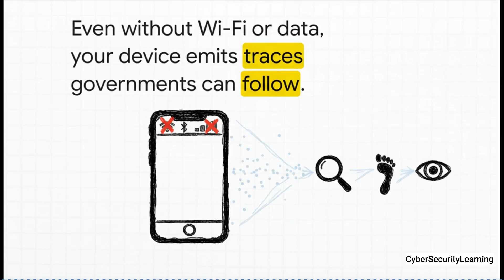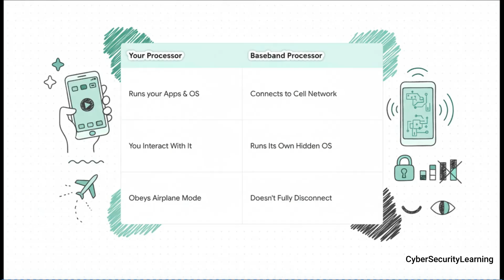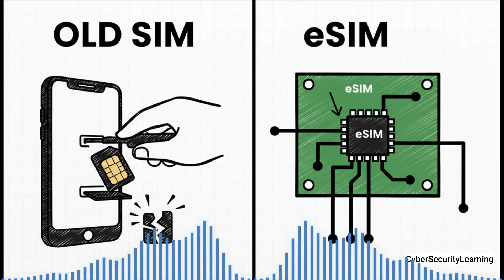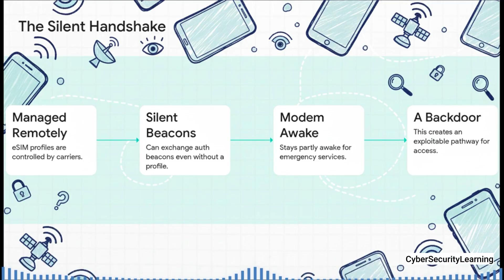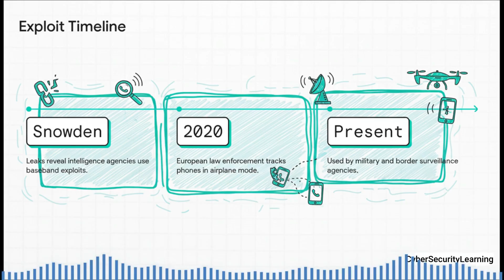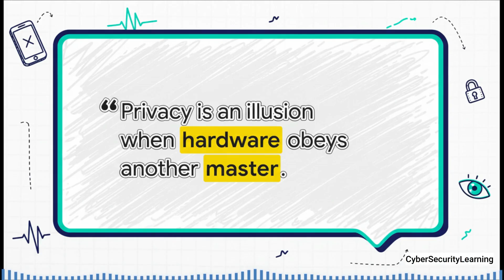Does Airplane Mode Really Hide You?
The video explains how smartphones can still be tracked even when placed in airplane mode. This continued surveillance is primarily possible because of the baseband processor, a separate chip that controls cellular communications and runs proprietary firmware, allowing it to secretly communicate with networks even when the main operating system attempts to disable radio functions. Furthermore, the eSIM (embedded SIM) can exchange silent authentication beacons with carriers, and specialized receivers can detect passive RF fingerprinting—micro-emissions unique to each device's hardware—for non-communicative tracking. The video concludes by noting that military and law enforcement already employ these techniques, suggesting that users must use Faraday pouches or specialized open-source phones for true privacy protection, as airplane mode only offers convenience, not security.
This video presents technical information for educational and cybersecurity awareness purposes.
No actionable instructions are provided to attack real systems.
The goal is to understand risks in order to improve defense, detection and digital hygiene.